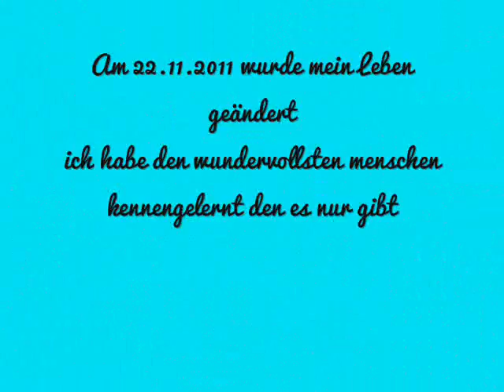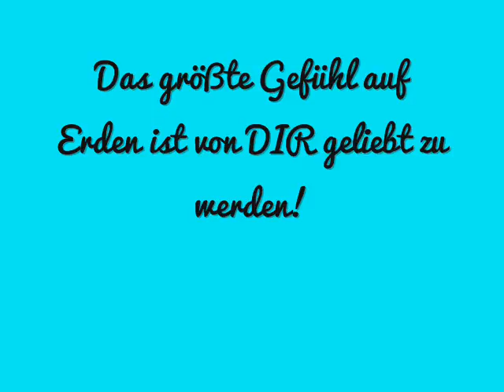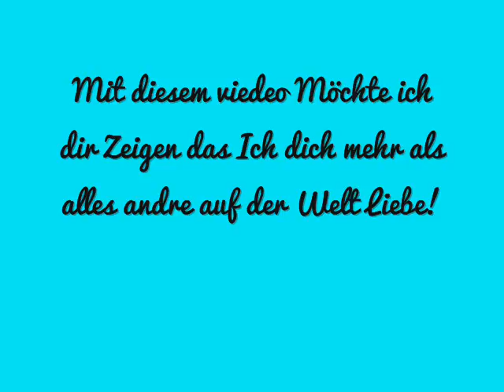Ich lieb dich mehr als mein leben!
Schatz du bist das beste!